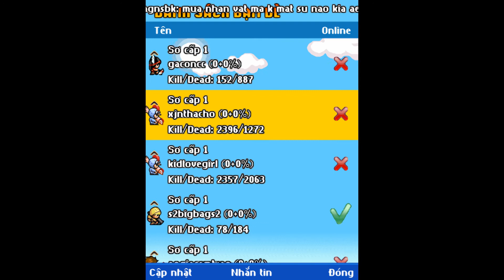Game Army bắn súng Teamobi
game army bắn súng tọa độ hay của teamobi